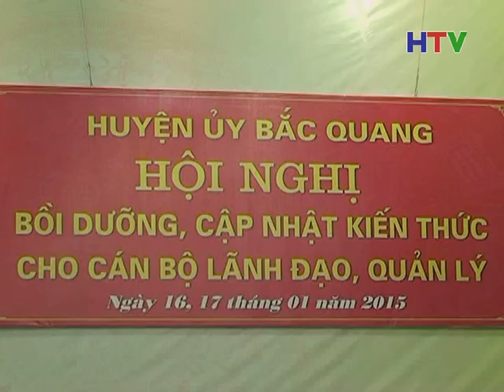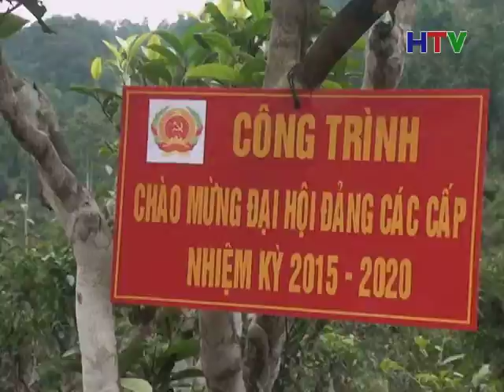Trang dia phuong Bac Quang